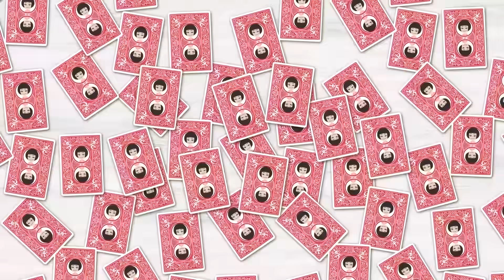両親が他界して一人ぼっちだった私を見下し義実家で奴隷扱いする姑の妹「入院費の10万円がない！」⇒泥棒扱いされた私に下町育ちの義母が…！【スカッとするいい話】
イシシッ！こんにちは！パニ子だよ＼(￣▽￣ )今回は母が他界して一人ぼっちだった私を見下し義実家で奴隷扱いする姑の妹のラインストーリー！皆さんの周りにも口の悪いツンデレ姑さん、いませんか？